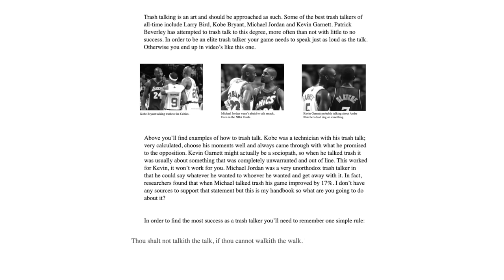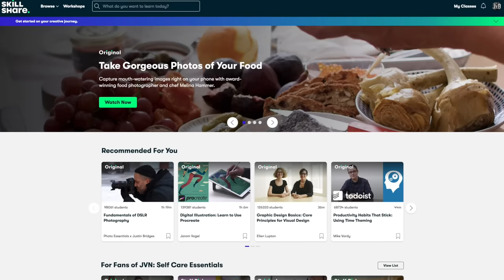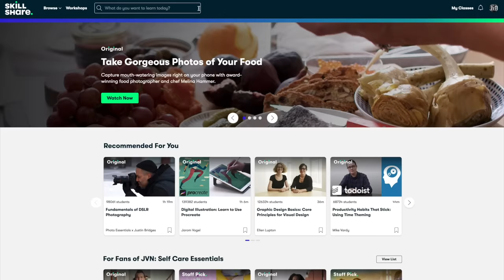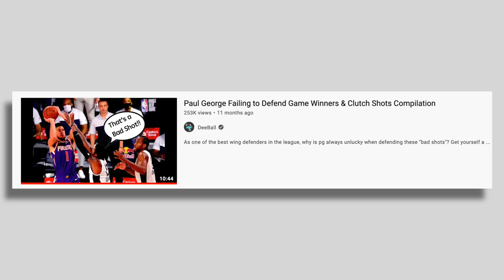He Should Have Never Said This